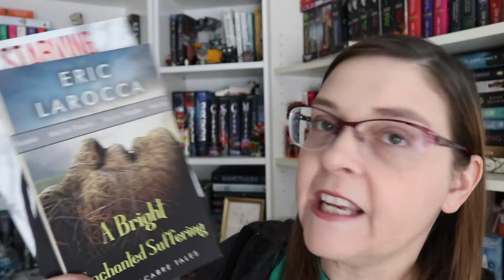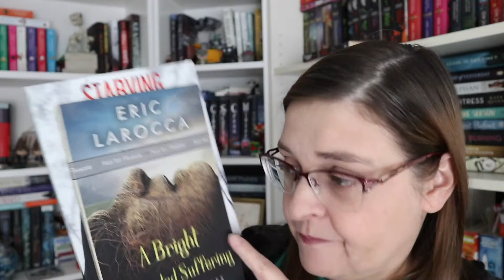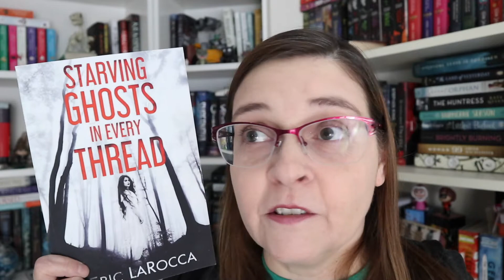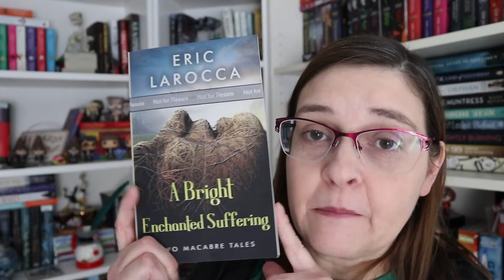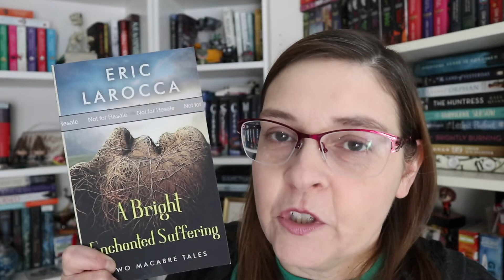Let's Talk: Eric Larocca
Let's talk about the author Eric Larocca.  It this video I talk about A Bright Enchanted Suffering, Starving Ghosts in Every Thread and Fanged Dandelion.  It's a book review of sorts.  I really need to thank Nichi at the channel DarkBetweenPages for introducing me to Eric's writing.  If it weren't for her I would never have known about or read any of Eric's works.